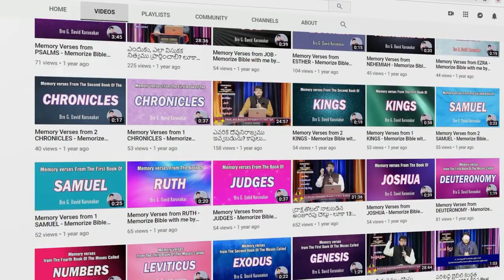భక్తిహీనుడు తన భక్తిహీనతచేతనే పడిపోవును (సామెతలు Proverbs 11:5) Life Changing Short Message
యథార్థవంతుల నీతి వారి మార్గమును సరాళము చేయును భక్తిహీనుడు తన భక్తిహీనతచేతనే పడిపోవును. సామెతలు 11:5